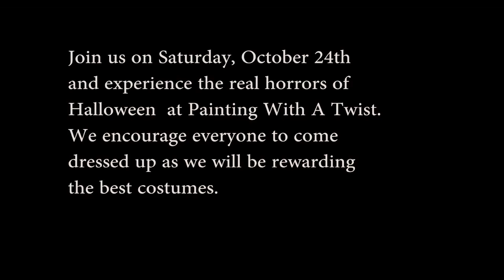Zombie Prank at Painting With A Twist Fort Lauderdale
Join us on October 24 for our Halloween Special at 7 pm. We encourage everyone to come in a Halloween custume! The best ones will be rewarded!